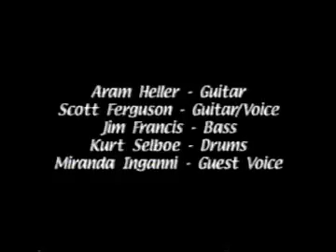Credits - fin-de-siècle - The Abbey Lounge, June 29, 2000